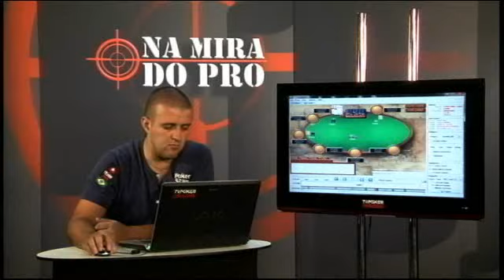NA MIRA DO PRO - 1x11 (pt2)